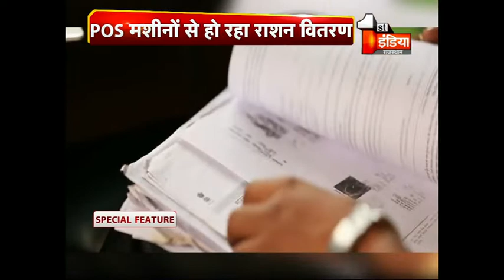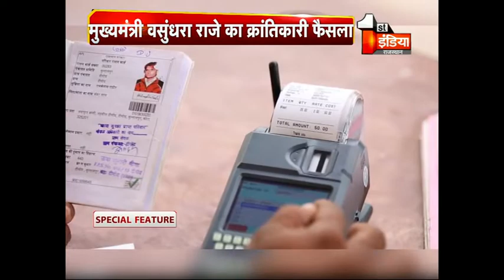राजस्थान की जनता को मिल रहा पूरा राशन, POS मशीनों से हो रहा राशन वितरण